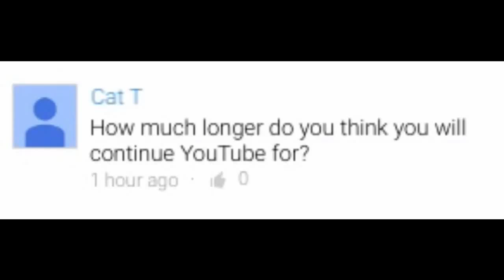I'll answer this one question.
This is a deep question